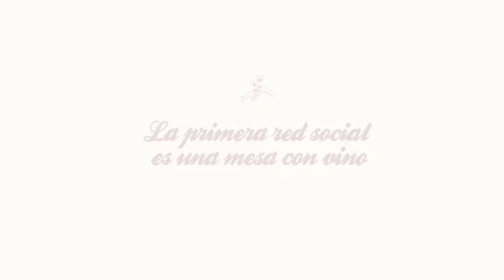wine collector octubre